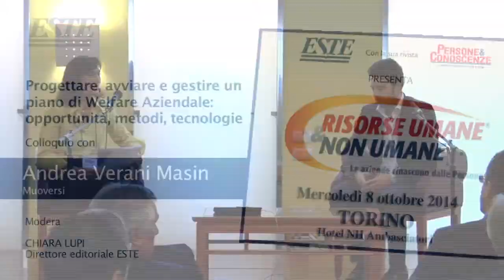Andrea Verani Masin, Muoversi- Risorse Umane e Non Umane Torino 2014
Intervento di Andrea Verani Masin, Sales Director di Muoversi dal titolo “Progettare, avviare e gestire un piano di Welfare Aziendale: opportunità, metodi, tecnologie” nell’ambito del convegno Risorse Umane e Non Umane tenutosi a Torino l’8 ottobre 2014.
Il welfare aziendale rappresenta un’opportunità. Molte sono però le aree che richiedono un approfondimento. Innanzitutto è importante esplicitare perché è importante ‘fare welfare’ e quali possono essere i vantaggi principali. È anche importante conoscere le modalità con cui è possibile avviare percorsi di welfare, come progettare piani efficaci e dove reperire le necessarie fonti di finanziamento. Il Testo Unico dell’Imposta sui Redditi circoscrive le aree di intervento, per questo è bene conoscere con precisione come impostare un piano di welfare affinché rappresenti un vantaggio economico, per l’azienda e anche per le persone. Muoversi ha sviluppato una metodologia collaborativa efficace e le testimonianze dei clienti lo dimostrano.